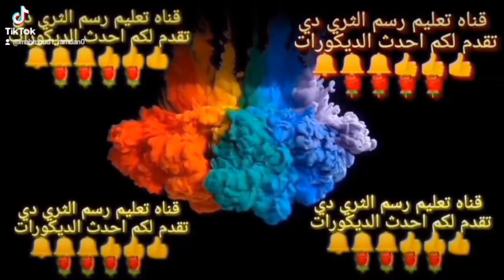سلسله احدث رسومات استنسل وخلفيات وديكورات لغرف النوم والصالات والريسبش والمعيشة للعرائس جزء العاشر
wall painting
wall design
wall flower design images
wall painting art flower
wall flower design painting
flower wall painting
wall design flower
رسم تنجيد،,
اعمال يدويه،,
اعمل لتزيين غرف البنات،,
احدث ديكور تنجيد،,
احدث ديكورات نقاشه تنجيد،,
جنب تنجيد نقاشه،,
ديكورات تنجيد نقاشه،,
ديكورات نقاشه تنجيد،
دهانات صاله روعه،الوان الدهانات2020،
دهانات،دهانات غرف،
دهانات غرف،
دهانات الصالات،
دهانات غرف الجلوس،
احدث الوان،
دهانات حوائط فخمه،
دهانات شقق،
دهانات حوائط برونز،
دهانات غرف جلوس مودرن،
دهانات الاسقف،
ديكور شرائح استيل،
ديكور استيل حديث،
دهانات حوائط،
ديكور تنجيد،
ديكور قطيفه،
ديكور القطيفه،
ديكورات منازل،
ديكور غرف اطفال،
حوائط 2020 غرف اطفال
انواع الدهانات واسمائها
الوان حوائط صالات الجلوس
ديكورات نقاشه 3d
احدث الديكورات
طريقة دهان الحوائط
أفكار رائعة للدهانات 2019
 درجات لون الازرق والبنفسجي
مؤسسة ديكور المنزل
اجمل ديكوات والوان غرف معيشة ,ألوان غرف جلوس عصرية
ديكوريتنا
جبس بورد
طريقة عمل أسطمبه النسيج  فنون الدهانات
كيف اعمل بنفسي ديكور,
الياقوت والمرجان،
الصباغات،
كروب صباغين العرب،
الوان الموضه،
واصباغ،
صباغين العراق ،
روعه ديكورات،
عالم الاصباغ،
صباغين بغداد،
اصباغ،
صور اصباغ
اصباغ وجهات جديده،
اصباغ حرارية ،
صباغه ابواب،
ديكورات استقبال جديده،
اجمل الديكورات ،
صورغرف نوم،
اعمال حديثه،
استوكه،
جبس المنقوش،
اقواس الجبس المغربي العصري،
كيف ادهن بنفسي,
,ديكورات نقاشه حديثه،
ديكورات نقاشه عرف نوم،
ديكورات نقاشه2019,
تعليم ديكورات دهانات،
دهانات غرف نوم،
افضل الوان غرف نوم للعرسان،
,اجمل الالوان الساده2019,تنجيد،,
اصنع بنفسك ديكور التنجيد الاسود،,
ديكورات نقاشه،
ديكورات نقاشه 2019،
رسم حوائط،
شغل تنجيد نقاشه،,
ديكور التنجيد الأسود،,
ديكور التنجيد الحديث،,
تنجيد نقاشه،,
اجمل ديكور،,
جبس بلدي تنجيد،,
اعمال يدويه سهله،,
جبس تنجيد،,
اعمال لتزيين المنزل،,
أحدث ديكورات النقاشه2020,
ديكورات نقاشه حديثه،
ديكورات نقاشه2019,
تعليم ديكورات دهانات،
احدث الوان دهانات الحوائط 2020,
احدث الوان غرف النوم,
احدث الوان حوائط,
الوان دهانات 2020,
الوان,
الوان غرف نوم,
الوان شقق 2020,
الوان دهانات حوائط 2020,
موضة الوان غرف الاطفال 2020,
الوان اصباغ الجدران الكلاسكية احدث الوان 2020,
ألوان غرف النوم,
موضة الوان ريسبشن 2020,
احدث الوان دهانات الحوائط 2020 _ 2021 غرف نوم,
عمل جمب مقلم,رات غرف نوم،
ديكورغرف نوم،
ديكورات ترخيم،
ديكورات2020،
ديكورات منازل،
ديكورات نقاشه،
ديكورات عرف نوم،
ديكورات دهان3d،
الوان الحوائط 2020,
أحدث الوان2020,
دهانات حوائط،
موضة الوان الدهانات 2020,
ديكورات شقق،
موضة الوان دهانات 2020,
الوان الدهانات 2020,
ديكوردهان ثري دي،
ديكور تنجيد،
ديكورات الوان ،
ديكورات منازل بسيطة،
ديكورات،
عالم الالوان،
الوان غرف الجلوس،
تدريب الالوان،
احدث الألوان 2019,
رسم تجريدي،
نقشات صبغ فابيانو،
أحدث الوان دهانات الحوائط 2020,
ديكورت غرف،
ديكورات حبس،
ديكور،
رسومات استنسل،
دهانات استنسل،
طريقه عمل الاستنسل،
احدث دهانات 2020,
الوان حوائط 2020,
ديكور السواريه،
رسم استنسل،
ديكور استنسل،
اصنع بنفسك ديكور،
ديكورقطيفه،
ديكوردهان ثري دي،
قطعه قماش،
ديكورات منازل،
ديكورات نقاشه،
ديكور جديد،
ديكورات شرائح ستيل،
ديكوراستيل حديث،
دهانات الديكورات،
 دهانات حوائط،
ديكورات جبس بورد،
الياقوت والمرجان،
الصباغات،
كروب صباغين العرب،
الوان الموضه،
واصباغ،
صباغين العراق ،
روعه ديكورات،
عالم الاصباغ،
صباغين بغداد،
اصباغ،
صور اصباغ
اصباغ وجهات جديده،
اصباغ حرارية ،
صباغه ابواب،
ديكورات استقبال جديده،
اجمل الديكورات ،
صورغرف نوم،
اعمال حديثه،
استوكه،
جبس المنقوش،
كيف ادهن بنفسي ديكور ,
تحياتى لكم 🌹👍

تحياتى لكم